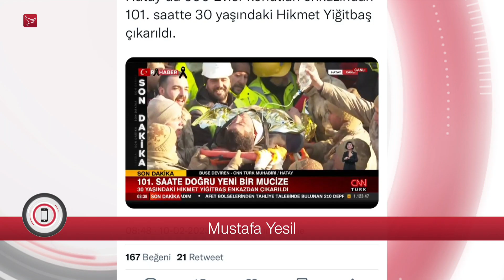Almeerder Mustafa is al dagenlang in Turkije om mensen uit het puin te halen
Hij moest iets doen. De veertigjarige Mustafa Yesil is van Turkse afkomst en woont in Almere waar hij samen met zijn vader en broer een transportbedrijf heeft. Toen hij hoorde van de aardbeving in Turkije en Syrië besloot Mustafa afgelopen dinsdag samen met zijn broer en zwager af te reizen om hulpgoederen te brengen. Eenmaal aangekomen in het dorp Samandağ in de buurt van de stad Hatay was hij geschokt wat hij daar aantrof.

"Het is verschrikkelijk. Toen ik daar kwam had ik een reflecterend hesje en een witte helm op en daarom dachten veel mensen dat ik een specialist was die kwam helpen", vertelt Mustafa. "Iedereen trok aan mijn arm en schouder en vroeg of ik alsjeblieft hun moeder, vader of kind onder het puin vandaan wilde halen."